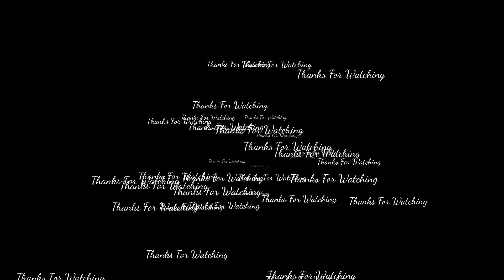RASPUTIN DANCE l PUBGM l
PUBG MOBILE NEW RASPUTIN DANCE VIDEO
DEVICE : POCO M2 PRO